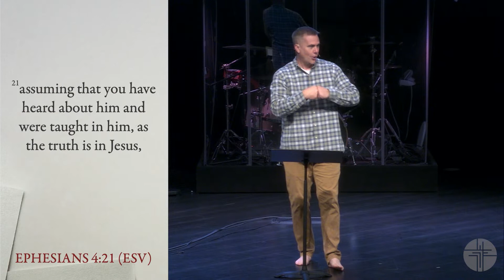Ephesians - Week 6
Here at LifePoint, we exist to lead people into a growing relationship with Jesus Christ. This isn’t just a nice turn of phrase; it’s at the heart of everything we do as a church: every service, every program, every class, and every ministry. Wherever you are on the journey, we want to help you take the next step towards knowing and following Jesus more fully.